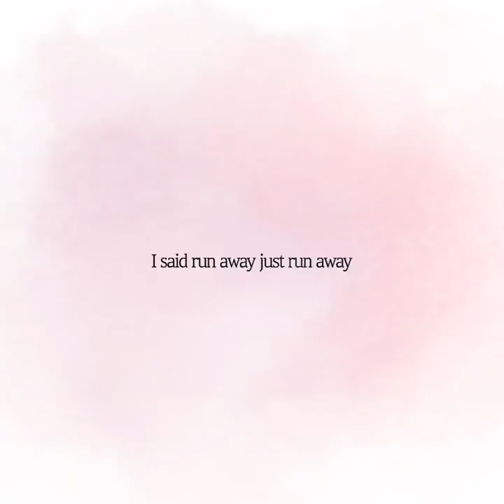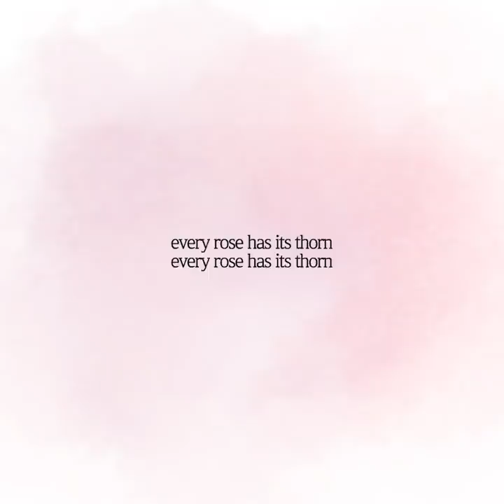Rose - 이하이🌹(cover by eyol)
내 사랑은 새빨간 로즈.